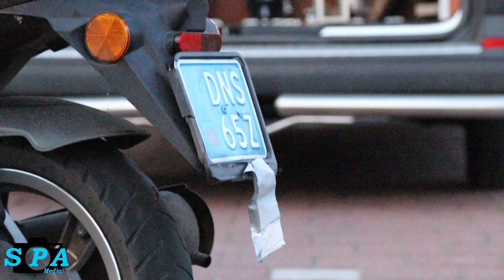Twee minderjarige jongens aanhoudingen na achtervolging in Berkel en Rodenrijs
Zaterdagavond heeft er een incident plaatsgevonden aan het Hoge Land in Berkel en Rodenrijs.

Aan het Hoge Land in Berkel en Rodenrijs is vanavond een achtervolging geëindigd. Een burger zag vanavond twee minderjarige jongens met bivakmutsen op rijden op een scooter waarvan het kenteken was afgeplakt. De melder belde hierop direct 112. De politie zetten een achtervolging in vanaf het centrum nadat de scooterrijder het stopteken negeerde. Op de scooter zit ook een WOK status. In de buddy van de scooter zijn meerdere bivakmutsen en tape aangetroffen.

De scooter is gecrasht tussen een hekwerk en een politieauto. De politieauto heeft hierbij schade opgelopen. Beide jongens zijn aangehouden door de politie. Er raakte niemand gewond.